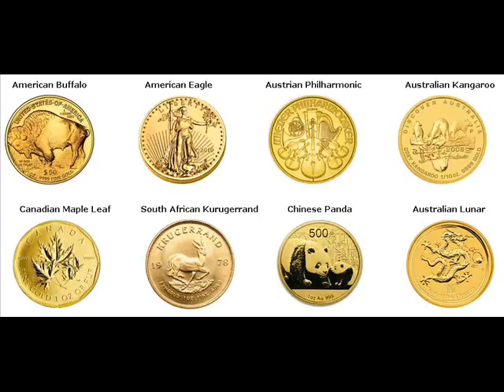500 Gram Gold Bars For Sale Tiburon Marin California